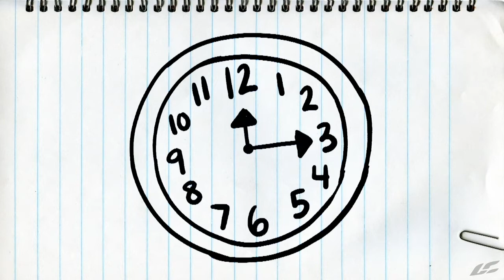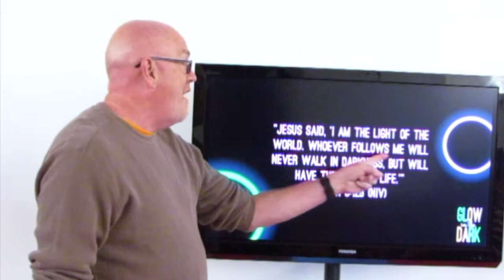KidZone 10.26.2022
Are you afraid of the dark? Everyone gets scared sometimes, but the more we learn about Jesus, the less frightened we'll be. We need to trust Him with our worries.